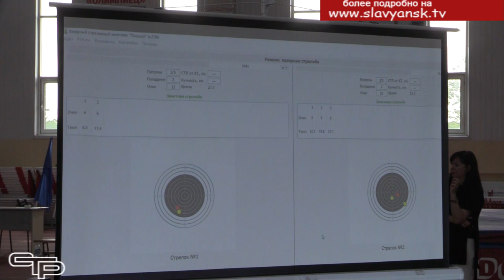Спортивный марафон стартовал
В Славянске-на-Кубани стартовала спартакиада трудящихся города под девизом «За единую и здоровую Кубань». 13 мая в центре спортивной подготовки «Олимпиец» состоялось торжественное открытие нового спортивного года